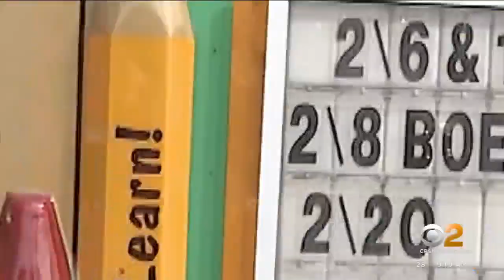First Alert Weather 101 at B. F. Gibbs Elementary School in New Milford, N.J.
CBS2's John Elliott visited students on Crazy Hat Day.